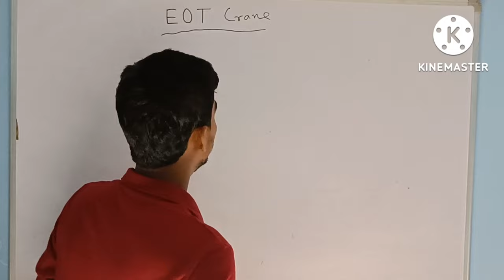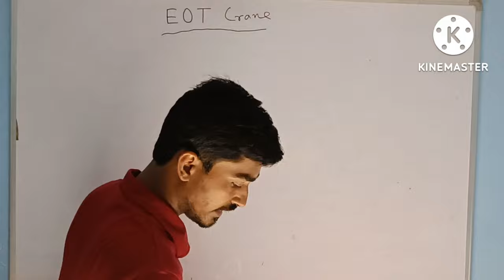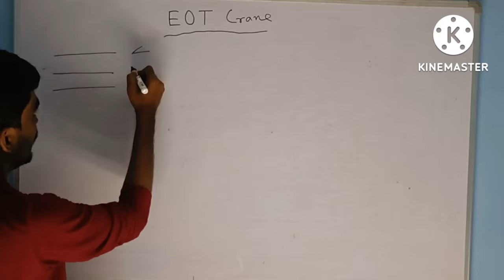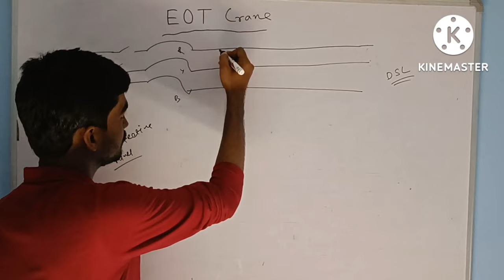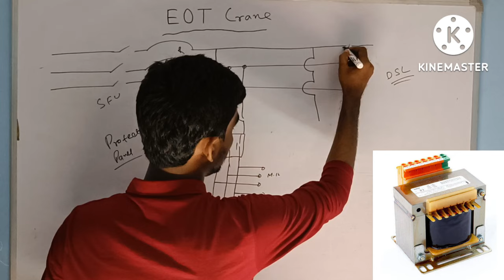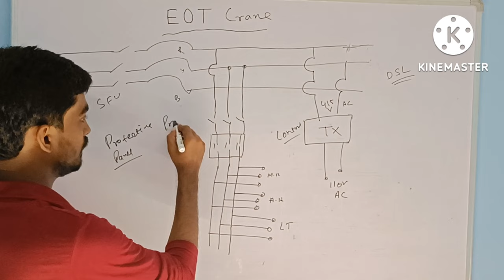EOT Crane Power Supply System || Electrical Overhead Travel Crane|| Part-01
EOT Crane Power Supply System || Electrical Overhead Travel Crane